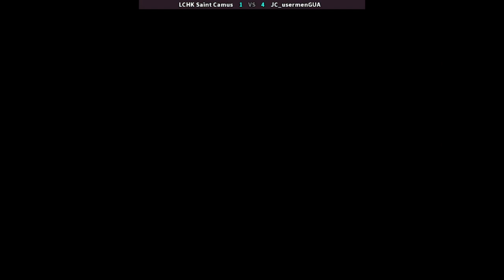Double Dragon | LCHK Saint Camus VS JC_usermenGUA | 🇵🇪🇬🇹 Fightcade2